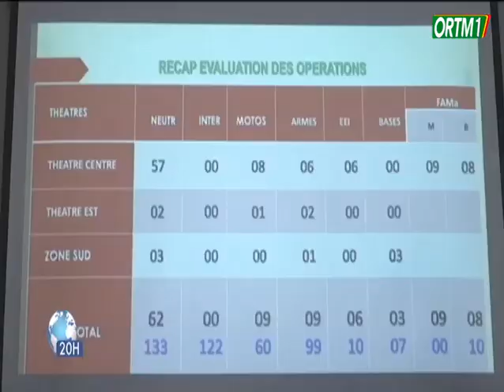FAMa | Conférence de presse mensuelle de la direction de l'information et relations publiques armées